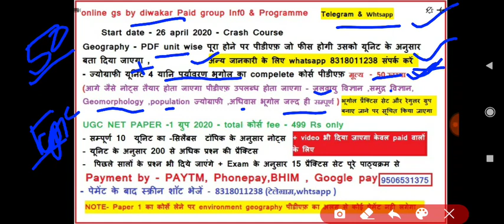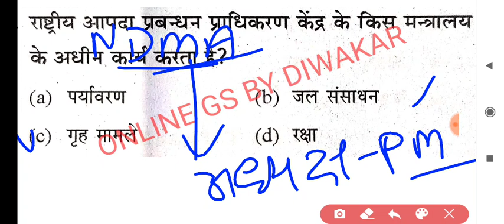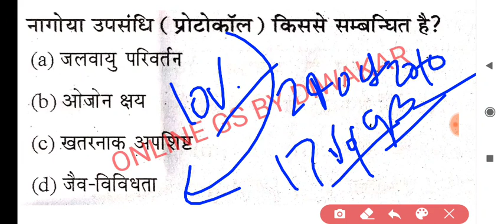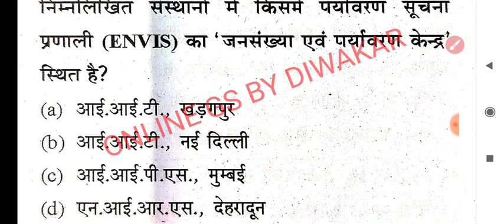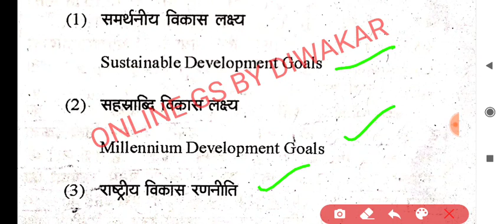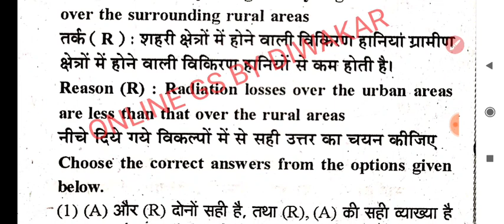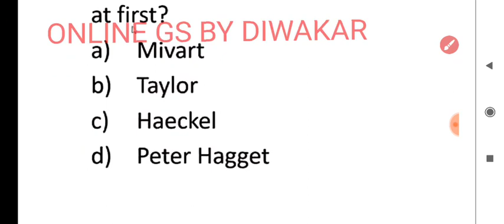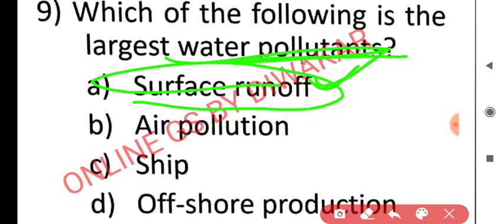Practice Set for NTA UGC NET JUNE 2020,MCQ for NTA UGC NET PAPER-1 & Geography(Paper-2) with datail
Join for paid group Paper 1 & Geography
Telegram paid group pdf - link